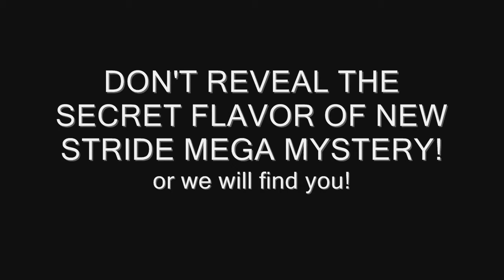Stride Mega Mystery Gum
this is me and autumns remake of the ostrich commercial for stride mega mystery gum. instead of being attacked by an ostrich, the revealer is attacked by a giant banana. Try STRIDE® Mega Mystery™ gum. But whatever you do, DON'T REVEAL THE SECRET FLAVOR...OR WE'LL FIND YOU.

New Stride mega mystery gum is pretty good by the way.